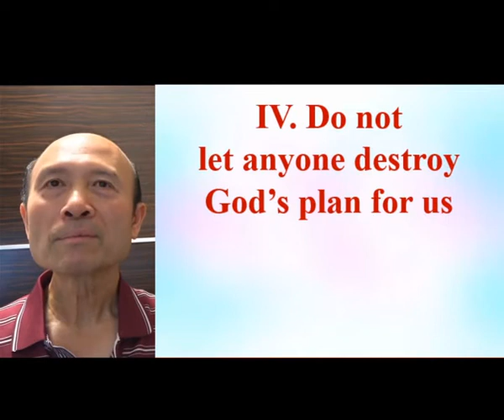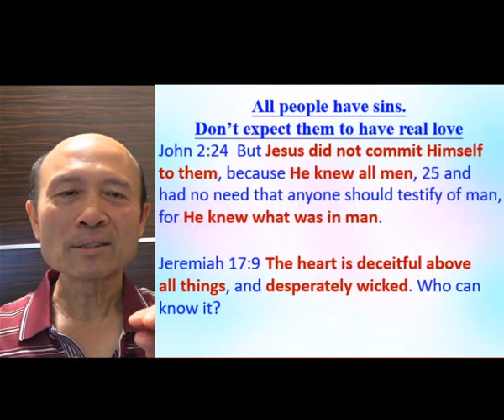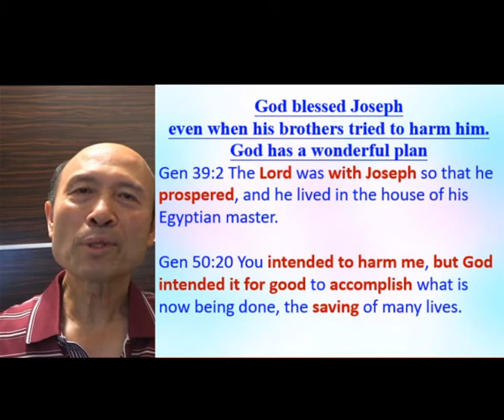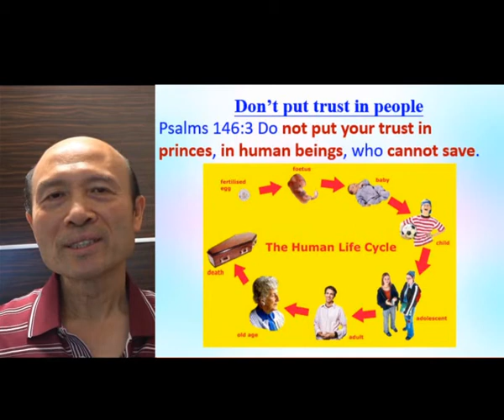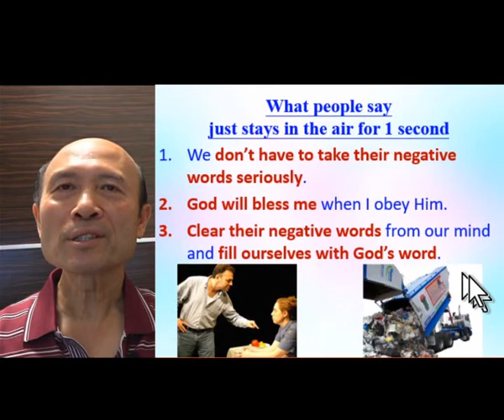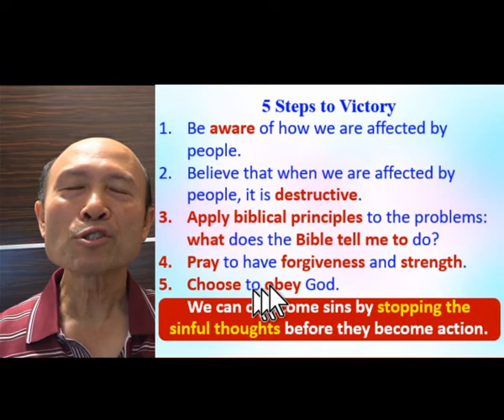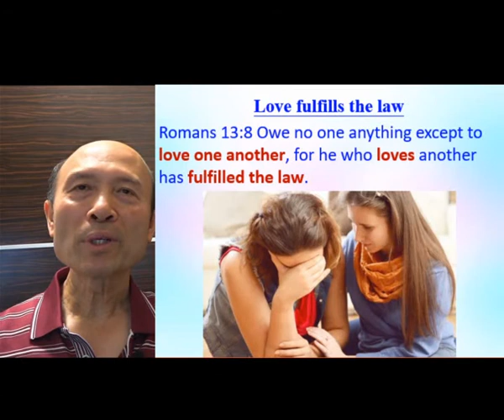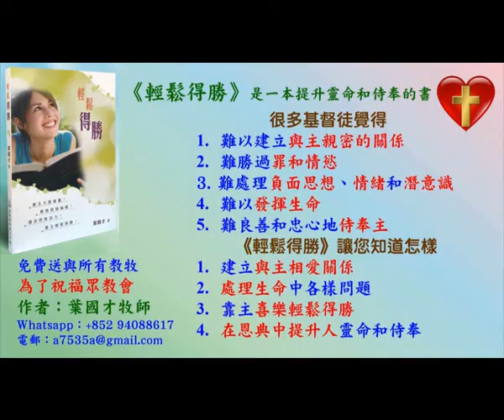IV. Do not let anyone destroy God's plan for us - English - Pastor Yip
IV. Do not let anyone destroy God's plan for us - English
I, Pastor Yip, have a bachelor degree in a Bible college and 2 master degrees in theology. I have taught in seminaries and Bible schools. I was filled with the Holy Spirit in 1998 and has trained many ministers and lay people to be filled with the Holy Spirit and to serve God with the power of God. I have done ministry training for pastors & leaders in 15 countries in English and Chinese. I am happy to help any church, pastors or group of devoted Christians to experience the renewal of the Holy Spirit and to be trained to serve God with the wisdom of God.

1. 與主的關係：怎樣建立與主相愛的關係，怎樣從主的愛得力，怎樣深信神的供應和計劃。
2. 處理生命：怎樣不被人、罪、負面思想情緒和潛意識、婚姻和生活的問題、和侍奉的問題影響。
3. 進入不同層次的侍奉：侍奉可以由簡單的生活見證，到建立別人的靈命，或進入策略性的侍奉。

《輕鬆得勝》的特色：
1. 一目了然：簡單知道怎樣處理和發揮生命。
2. 有實際可行的方法：我和很多人曾20年實際地應用。
3. 可以輕鬆喜樂地得勝：可以在恩典中輕鬆喜樂地處理任何問題，不需要在壓力下成長。因為耶穌的軛是容易的，而神喜悅我們任何真心的努力。
4. 活出《輕鬆得勝》並不太難：處理和發揮生命並不是遙不可及。

密碼Password：HongKong12